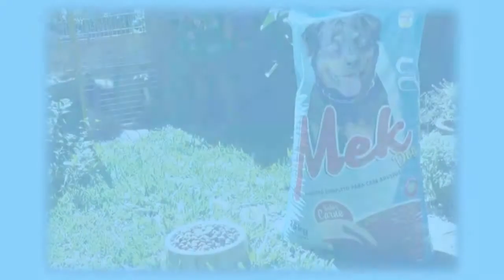APAE REALIZA ATIVIDADE COM ALUNOS NA PRAÇA RUI BARBOSA